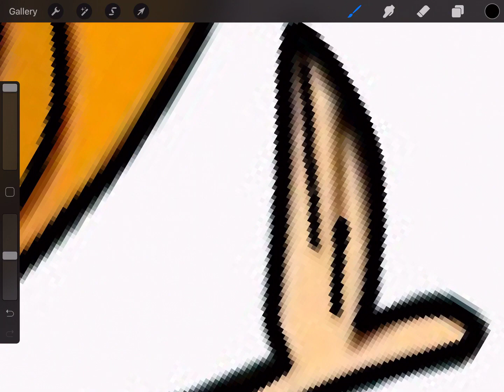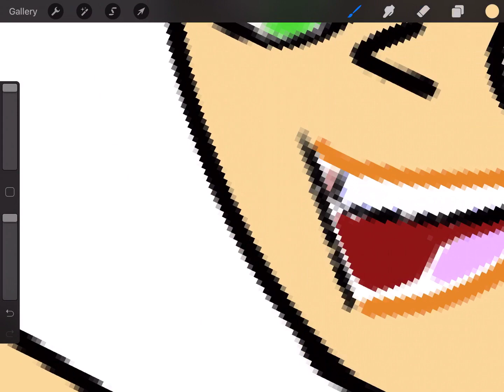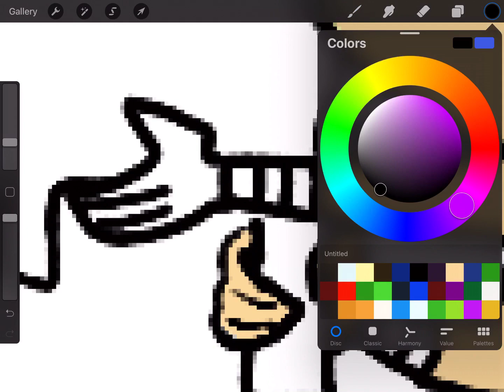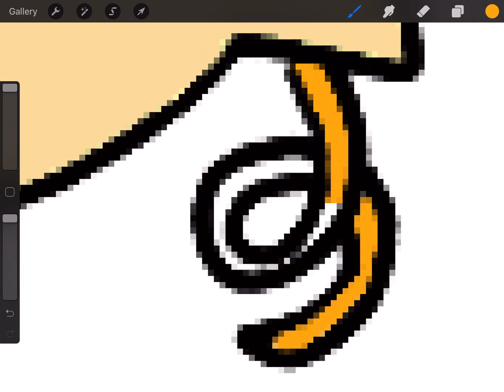My Drawing: Izzy (Total Drama & Total Dramarama)